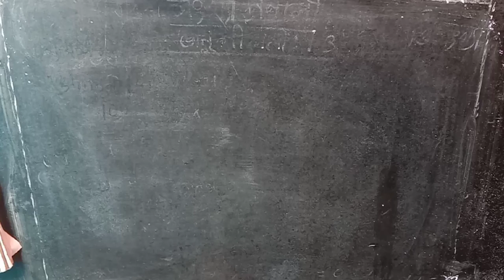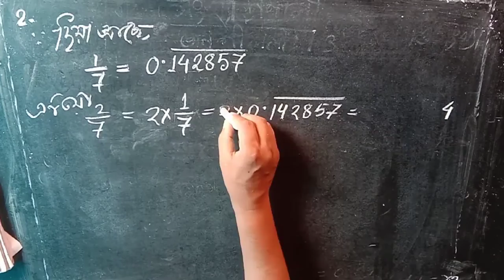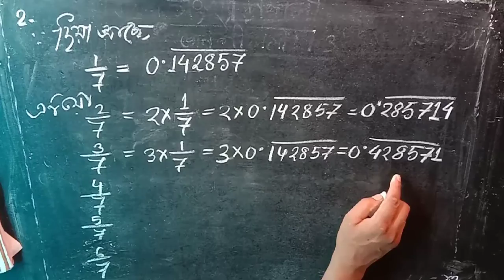mathematics// class 9 // Gobin chandra nath // part 27